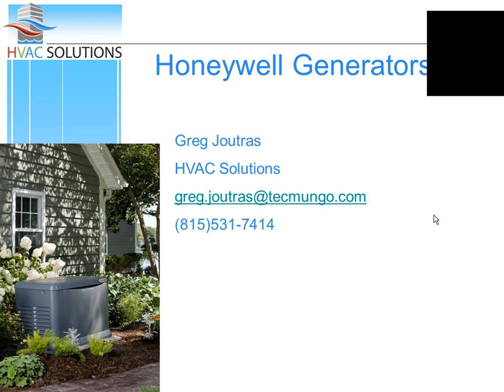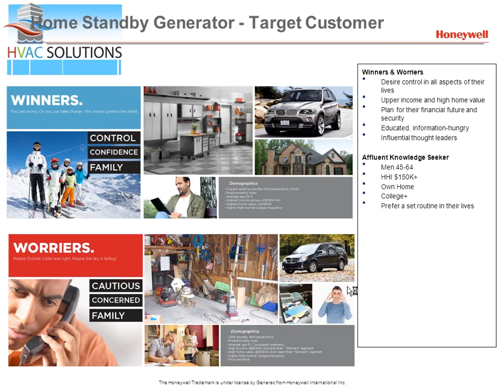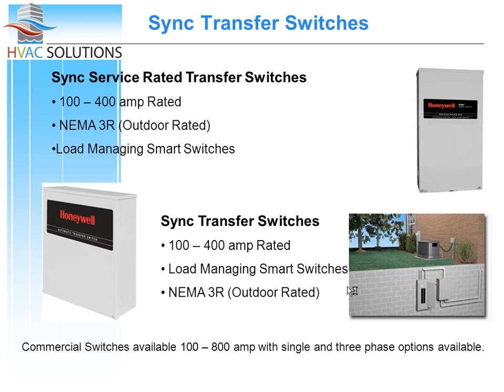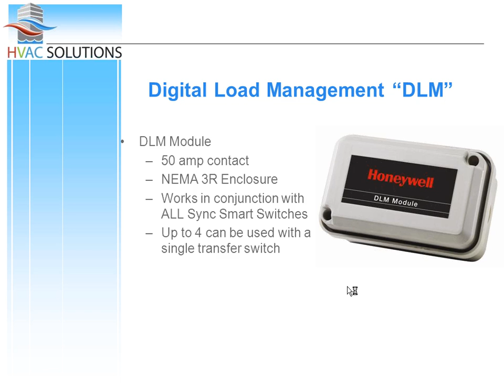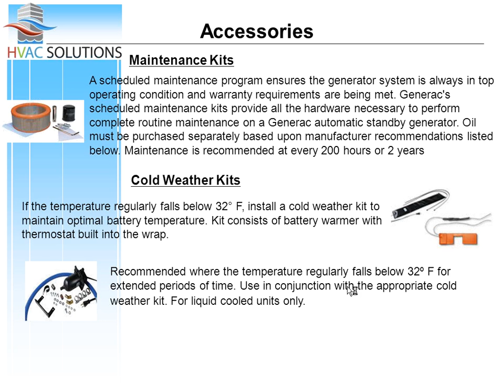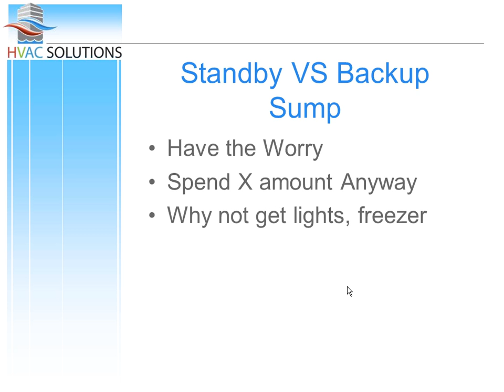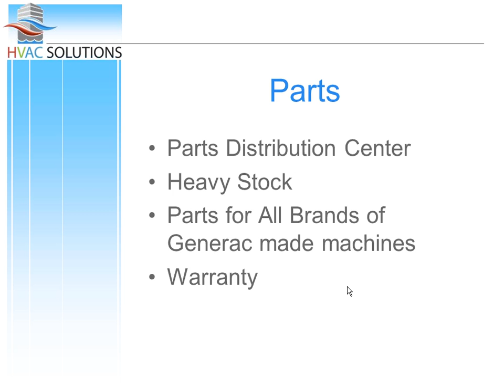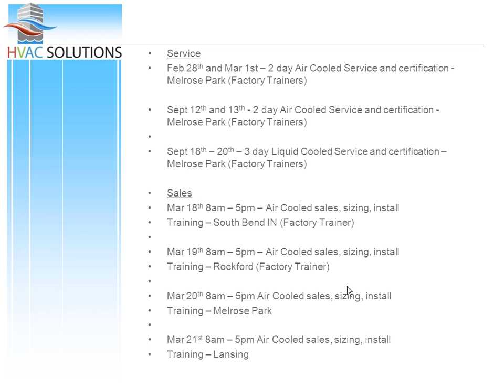Honeywell Generators - Webinar 3/4/13